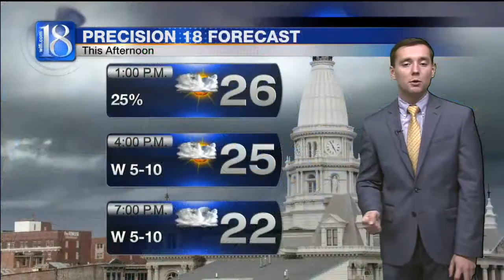News 18 Weather at Noon